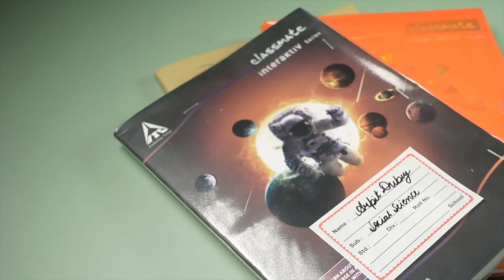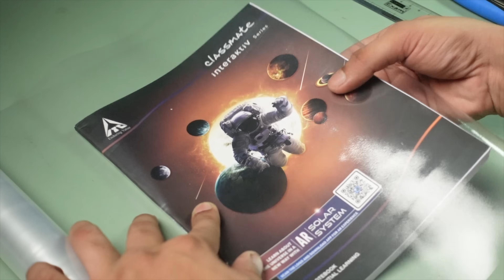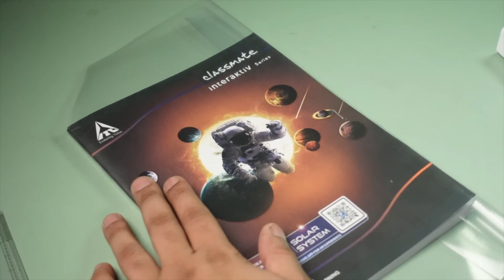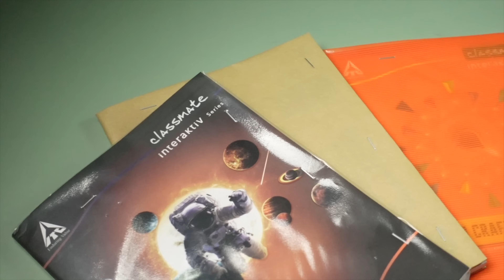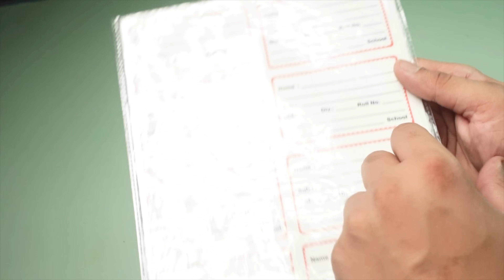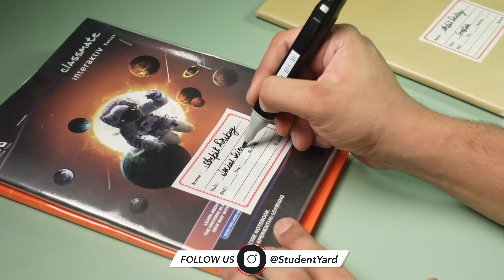How to Cover Your Notebook + Best Notebook Covers✨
In this video we have shown some of the best techniques that you can use to cover your notebooks , we have covered all major Book Covers that you can buy in Indian market.

✦What's in the Video                                                        0:00
✦Types of Book Covers                                                    0:30
✦Materials Needed                                                           1:47
✦Steps to Cover Book                                                      2:19
✦Stickers & Name Label                                                  5:17